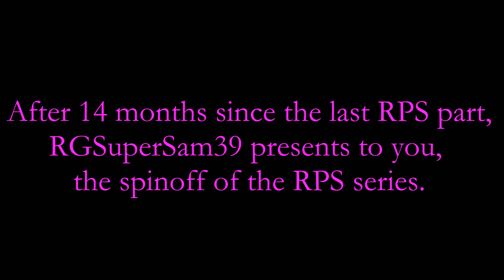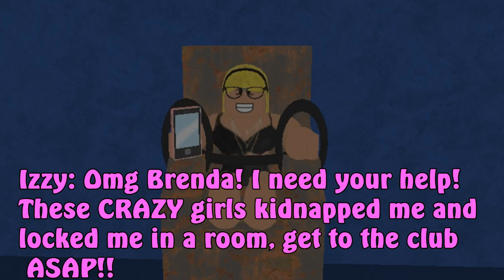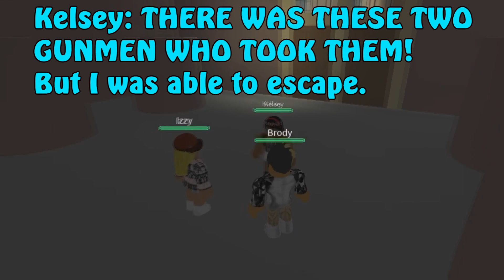The Adventures of Izzy and Brenda (ROBLOX)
Yay the Adventures of Izzy and Brenda is Finally here!
This movie is a spin off off the Roblox Pregnancy Story Series using only the characters Izzy and Brenda.
Also Join my Main group on roblox, located at my profile.
Enjoy! :D